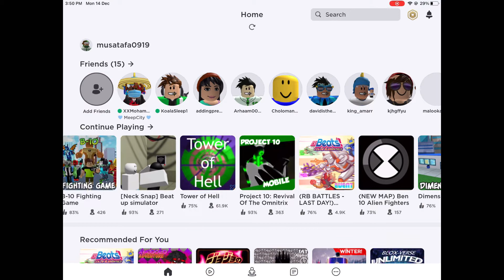NEW SWAMPFIRE UPDATE (ben 10 unleashed)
Epic update

Swamp fire noice